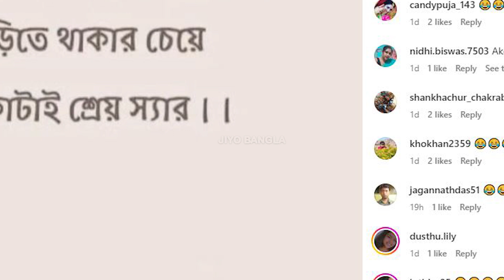শাশুড়িকে নিয়ে প্রকাশ্যে মস্করা করলেন পিঙ্কি, । Pinky Banerjee | Kanchan Mullick | Divorce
জানুয়ারিতে তিনি ডিভোর্স পেয়েছেন কাঞ্চন মল্লিকের থেকে। যদিও এটি ছিল পিঙ্কি বন্দ্যোপাধ্যায়ের প্রথম বিয়ে, তবে কাঞ্চনের দ্বিতীয়।বর্তমানে ডিভোর্সি ছেলেকে তাড়াহুড়ো করে বিয়ে করার সিদ্ধান্ত যে ভুল ছিল, তা বুঝেছেন পিঙ্কি। অবশ্য নানান বিসয়ে নিয়েই সোশ্যাল মিডিয়াতে পোস্ট করে থাকেন পিঙ্কি, সম্প্রতি শাশুড়ি কে নিয়ে মস্করা করেছেন সোশ্যাল মিডিয়ায় সেই নিয়ে চলছে আলোচনা।

Pinky Banerjee Shares a Hilarious Joke on Mother-in-Law After Divorce with Kanchan Mullick

Inside Pinky Banerjee and Kanchan Mullick's Divorce: The Viral Mother-in-Law Joke